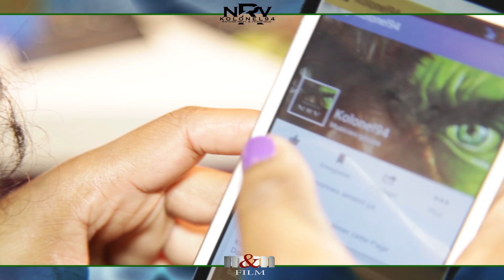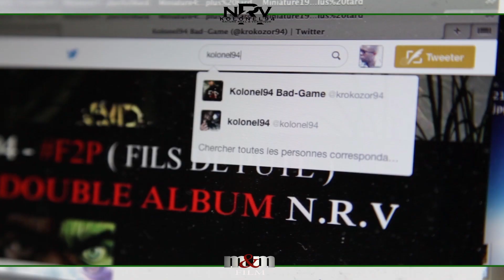Kolonel94 - Follow Me (Clip Officiel)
Exclusivité du double-album [N.R.V.] Nature Réèl & Véridique. Prod: TrapIzMurder Réalisé par M&MFilm